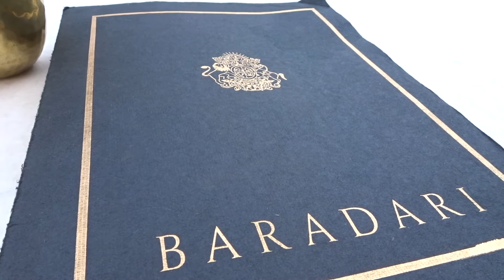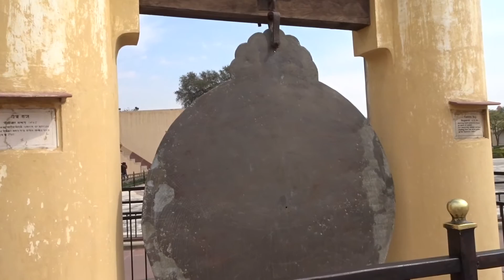A Honeycomb Palace, Another Palace and Sundials in Jaipur, India | zozzyroberts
WHERE TO FIND WOOLLY:
★HIS VERY OWN BOOKS IN PAPERBACK:

★MUSIC
Andrew Applepie